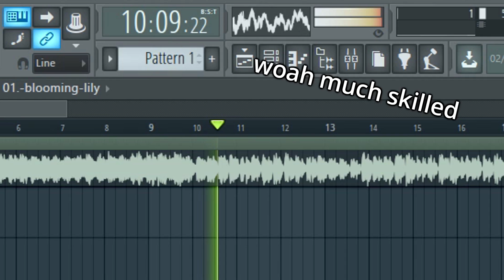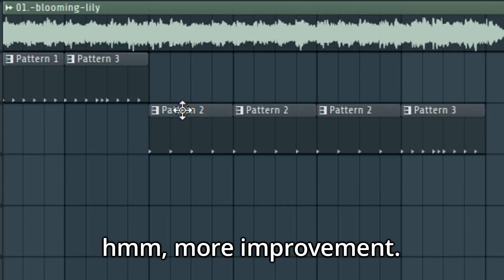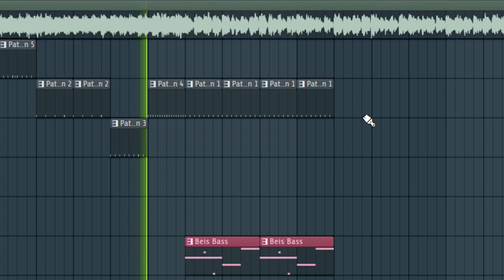How I make Japanese Drum & Bass Remix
Don't take this video seriously! I'm just here to entertain people (I hope I do). I love you guys ^_^

Let's shoot for 50 likes? (◕ ◡ ◕)

∥ Outro
Eriri - Blooming Lily